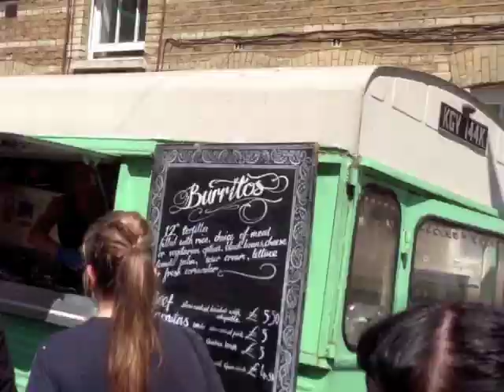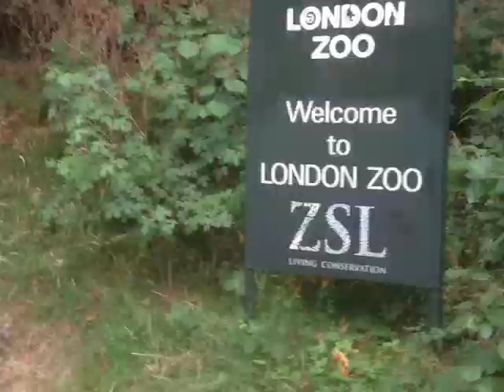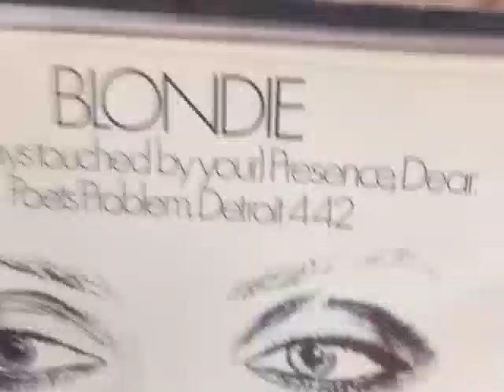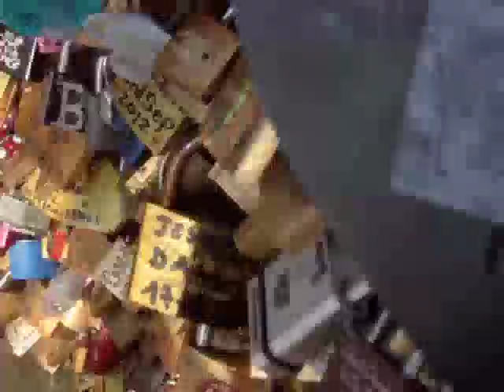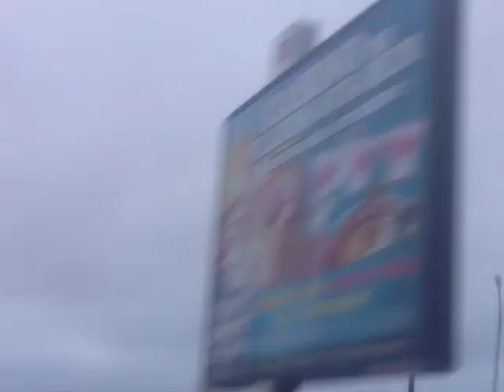Herr Nilsson - Songs In Your Basement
Video av BVY